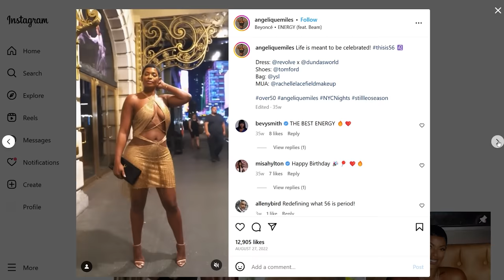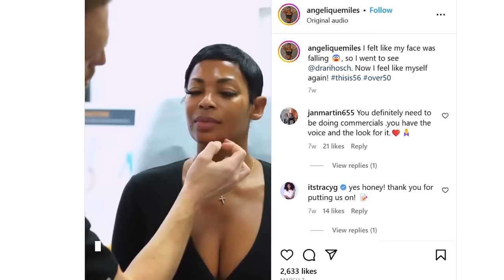Angelique Miles (56 Year Old) Reveals The SECRET To Conquer AGING 7 Secret Tips to STAY In Shape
Welcome to this inspiring video where we feature Angelique Miles, a 56-year-old fitness enthusiast who has conquered aging and found the secret to staying in shape. In this video, Angelique shares with us her 7 secret tips to stay in shape and look 10 years younger.

If you're someone who's looking to prioritize your health and fitness, this video is for you. Angelique's tips are not just about physical fitness, but also about mental wellness and healthy habits that contribute to longevity.

In this video, Angelique talks about the importance of nutrition and how it affects our health and longevity. She also shares her secrets to weight loss and how to maintain a healthy weight without resorting to fad diets or extreme measures.

Angelique's journey is a testament to the fact that age is just a number, and with the right mindset and habits, we can continue to look and feel our best. Her tips are sure to motivate and inspire you to prioritize your health and wellness.

So, whether you're just starting out on your fitness journey or looking for new ways to improve your health, this video is a must-watch.

Health and fitness, Motivation, Longevity, look 10 years younger, wellness, health and longevity, how to lose weight, nutrition, health, healthy habits, mental.